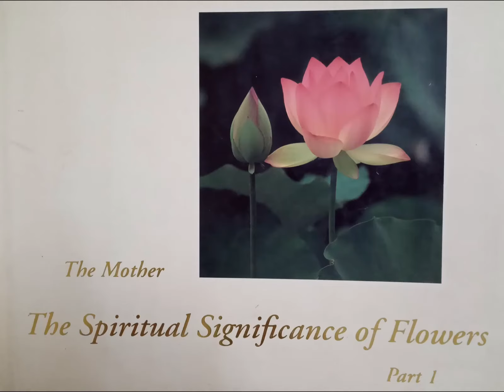The Spiritual Significance's of Flowers - By Our Divine Mother